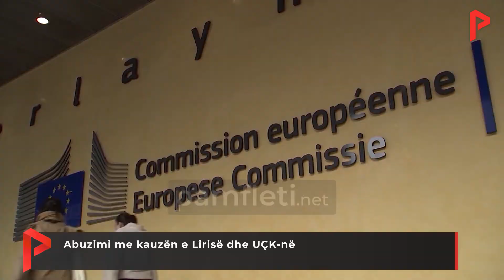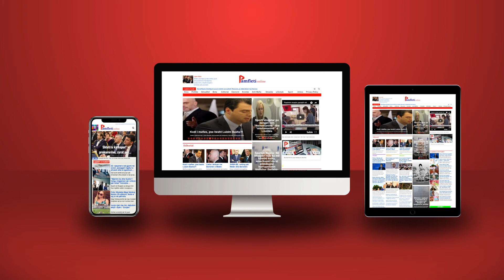Abuzimi me kauzën e Lirisë dhe UÇK-në